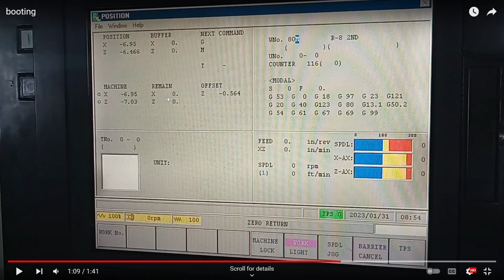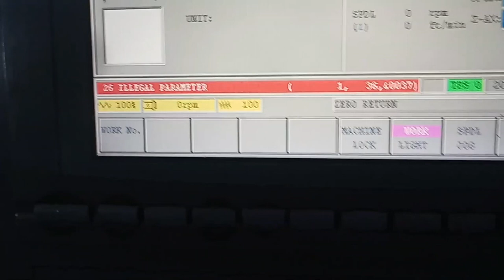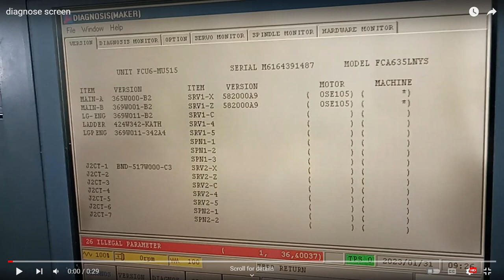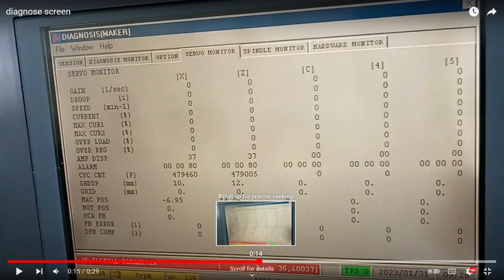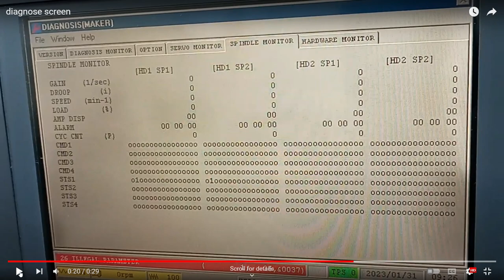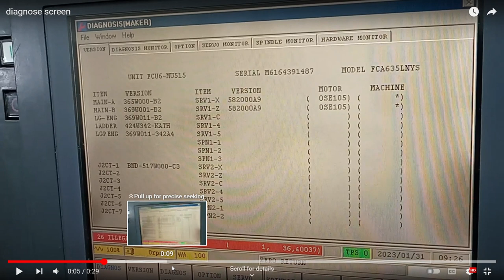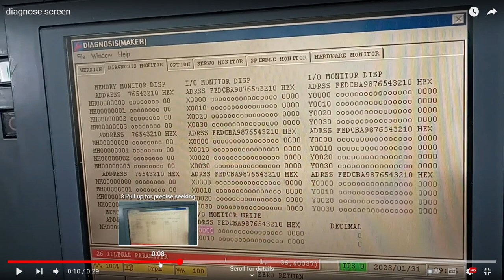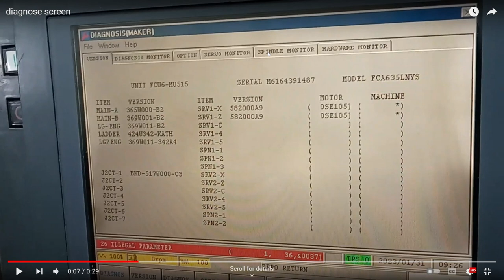M640T: 26 illegal parameter ( 1, 36, &0037)